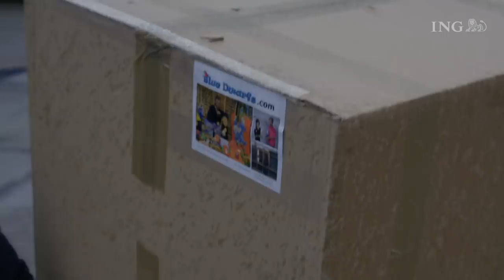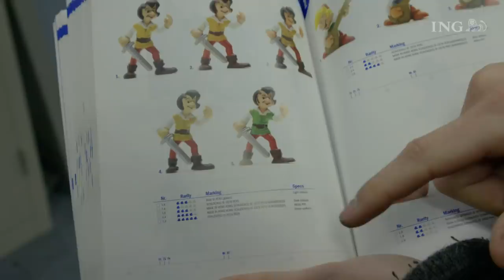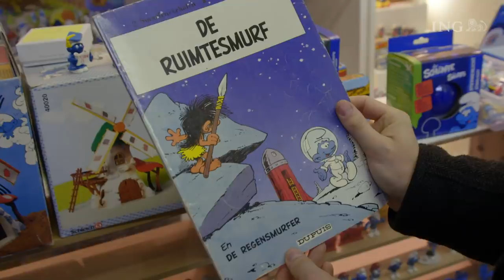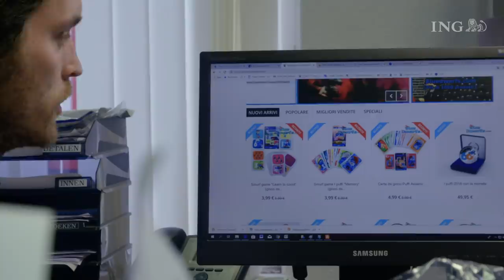Roelof doet in smurfen | Met Passie Investeren #2 | Seizoen 2 | ING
Voor Roelof begint de smurfengekte op zijn zesde. Op zijn David de Kabouter verzameling is hij dan wel uitgekeken.

De smurfen ziet hij soms op tv, al is het niet zo dat hij elke aflevering aan de buis gekluisterd zit. “De vonk sloeg over op een rommelmarkt. Daar verkochten ze van die kleine blauwe poppetjes. Ik zag er zoveel verschillende soorten. Dus dat leek mij echt iets om te verzamelen. We zijn nu 26 jaar verder en mijn verzameling is nog steeds niet compleet”. Lees verder

In de rubriek Met Passie Investeren portretteren we mensen die op een bijzondere manier geld verdienen. Want achter iedere investeerder zit een bijzonder verhaal. Of je nu bezig bent met het investeren in vastgoed, startups, kunst of verzamelwaar, voor iedereen heeft investeren een andere betekenis. ING zoekt in deze serie de meest bijzondere investeerders op. Zo bezoeken we onder andere Frank die handelt in tweedehands carnavalspakken en we gaan langs bij Anca die houtskooltekeningen maakt. Ben je benieuwd naar het verhaal achter deze investeerders? Bekijk de video en laat ons weten wat je vindt!

Welkom op het YouTube-kanaal van ING! Je vindt hier alle video’s van ING Nederland die je verder helpen rondom de voor ons meest belangrijke thema’s. Van how to’s over onze ING applicatie die je helpen met ING mobiel bankieren tot de Rembrandt tutorials, de serie over nieuw geld, alles van Met Passie Investeren en natuurlijk het Broodje Beleggen met Jet van Nieuwkerk.
Wil je meer lezen over een van onze producten? Bekijk dan de website van ING Nederland ⇨